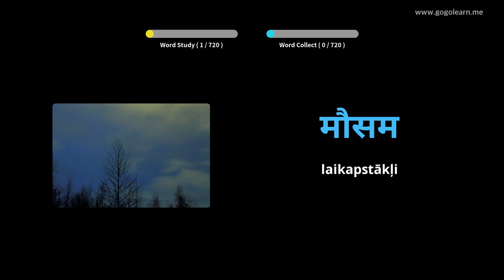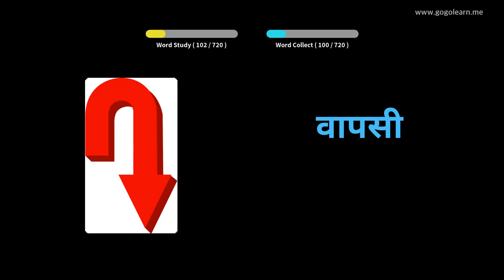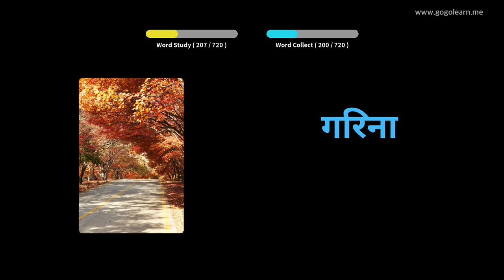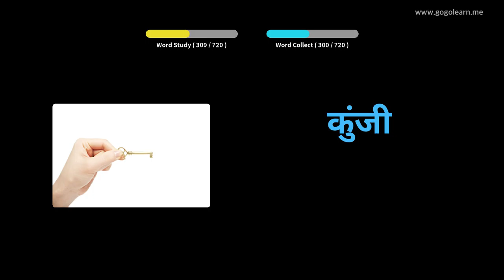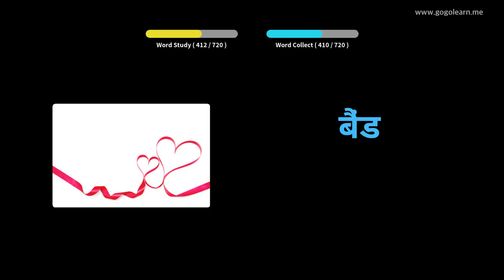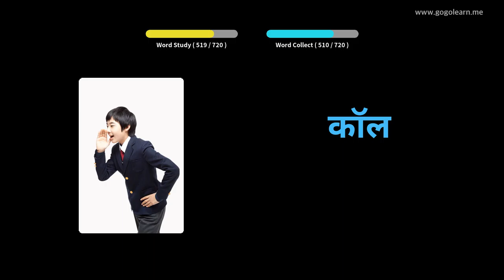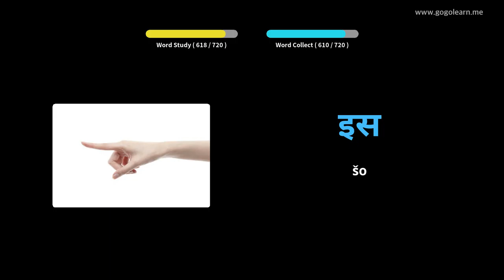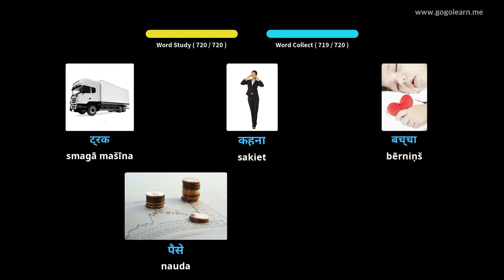Hindi vārdnīcas bērni | Golearn